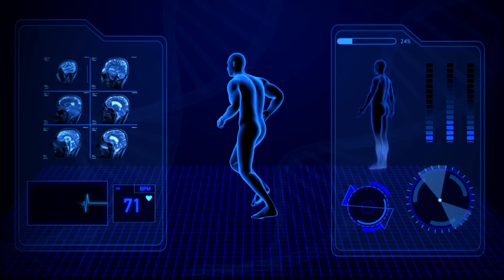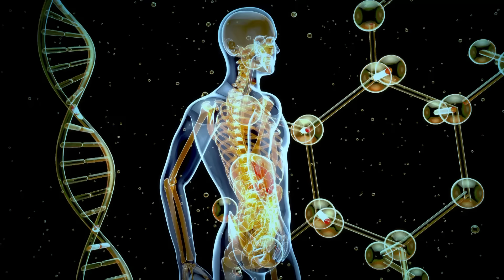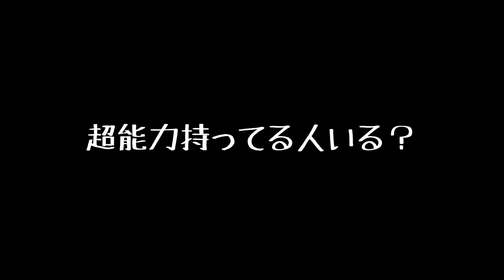政府が密かに超能力者を作っているという話。